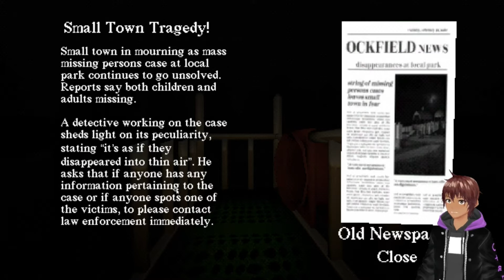A slide in the woods- Aroma hates life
Aromas mom dropped him off in the middle of the woods!